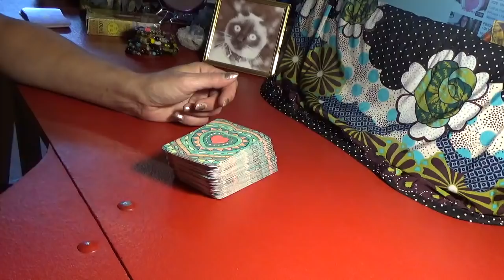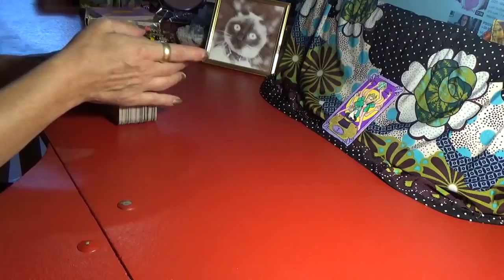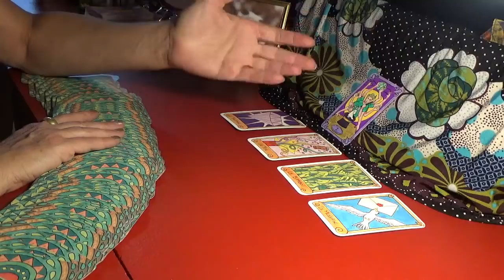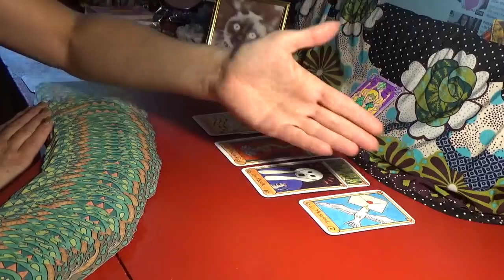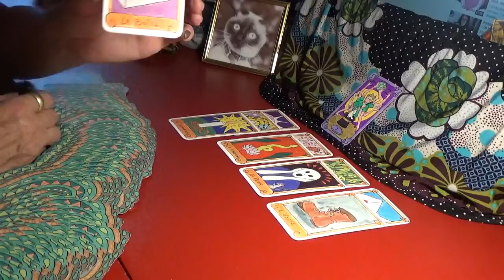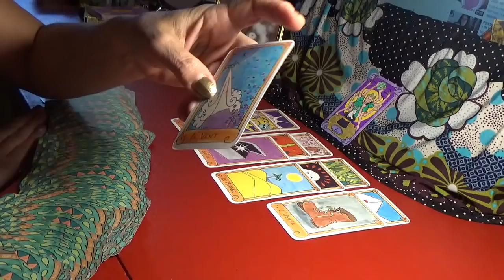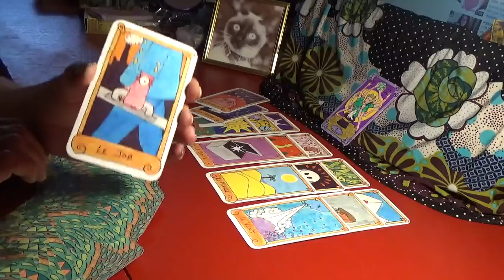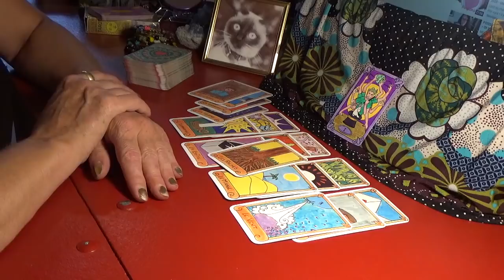BALANCE SENTIMENTAL Septembre 2020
Sur l'ensemble des signes plus de mouvements sont annoncés que les mois précédents. Ça bouge enfin pour certains!
Merci de tout cœur pour votre fidélité et votre soutien, gratitude infinie.